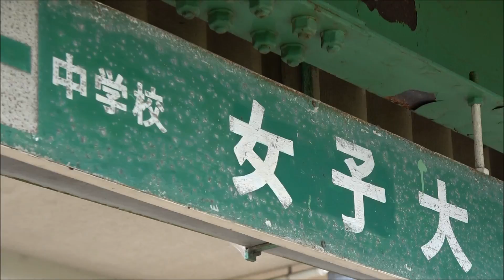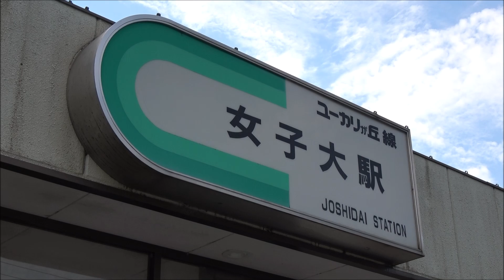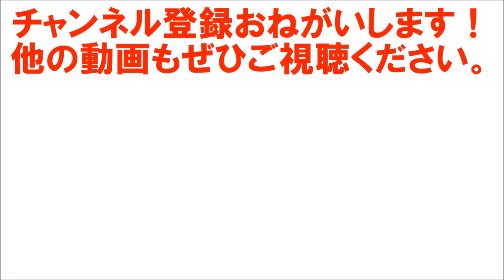駅名がシンプル過ぎる鉄道会社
※山万は鉄道会社というには不自然かもしれませんが、便宜上このタイトルになっています。
今回は鉄道珍スポットです。第15弾は「駅名がシンプル過ぎる鉄道会社」です。
★★★鉄道情報募集中★★★
鉄動画チャンネルでは鉄道に関する面白スポット、珍しいスポット、行って楽しいスポット、検証・取材をして欲しい事などなんでも募集しております。
ご意見・情報提供は以下の方法でお願い致します。
・Twitterダイレクトメッセージ
・YouTubeコメント欄

↓↓↓人気の動画↓↓↓

【鉄道珍スポット】

【鉄道検証企画】
■京急川崎駅のパタパタ式案内表示器は何種類の表示が入っているのか。

【行ってみたくなる鉄道スポット】

■舞浜駅 最後のアナ雪発車メロディはフルでなるのか！？検証してみた！ レアな接近放送も！

■踏切上になぜか柵が！？東京メトロ銀座線にある唯一の踏切を見てきました。

■路線バスも飛び跳ねるのか検証！品川区のおもしろいデコボコ道を紹介します。